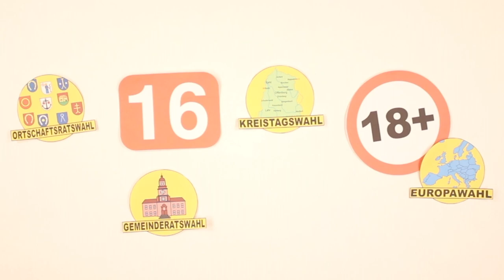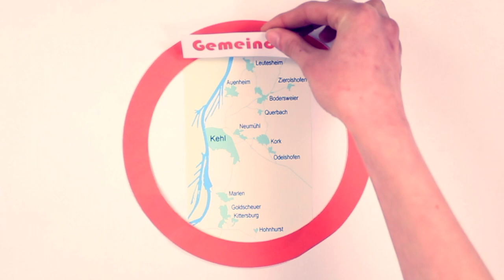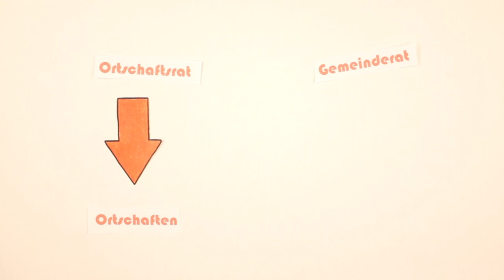#2 - Ortschaftsrat & Gemeinderat. Projekt "AUFSTEHEN, WÄHLEN GEHEN!" 2019 | Offene Jugendarbeit Kehl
Die BUFDIs und FSJler der Offenen Jugendarbeit Kehl haben zur Kommunalwahl 2019 das Projekt "AUFSTEHEN WÄHLEN GEHEN!" ins Leben gerufen. In 6 kurzen Videos wird so einfach wie möglich erklärt warum man wählen gehen sollte, wie man wählt, was ein Gemeinderat, ein Ortschaftsrat, ein Kreistag und die Europawahl ist.